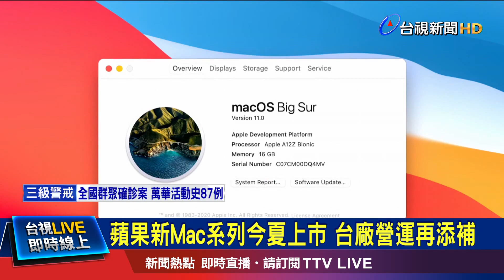盼2周內恢復營運 鴻海.立訊越南廠停工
肺炎疫情持續在全球延燒，越南北江省也因疫情急速升溫，要求蘋果的兩大供應商，鴻海以及立訊暫時關閉在當地的工廠，對此鴻海也證實越南子公司停工 ，其他廠區則維持營運狀態，不過市場人士透露，鴻海暫停營運的工廠，預計不影響蘋果產品生產。